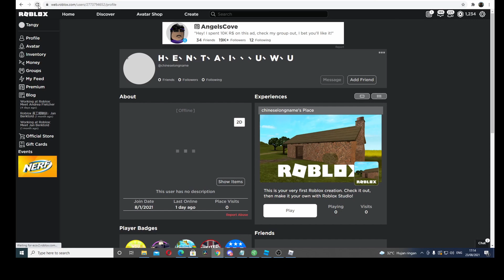Roblox display names are interesting...